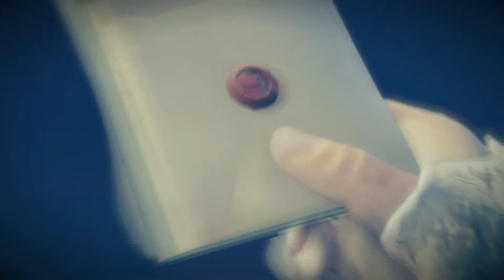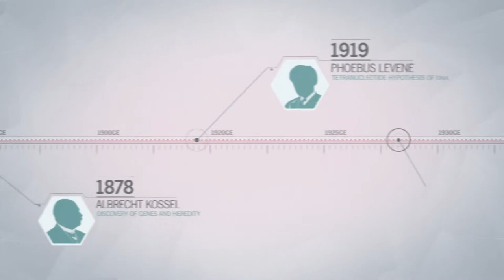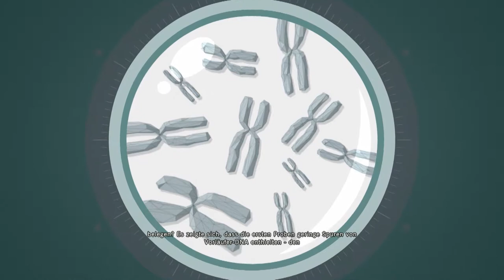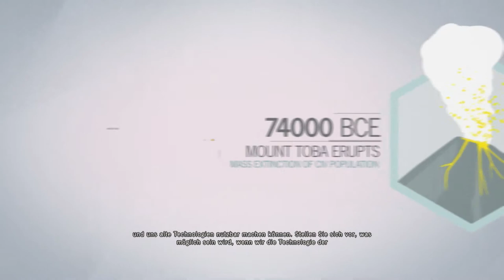Let´s Play Assasin´s Creed Unity #6 Zu tief ins Glas geschaut